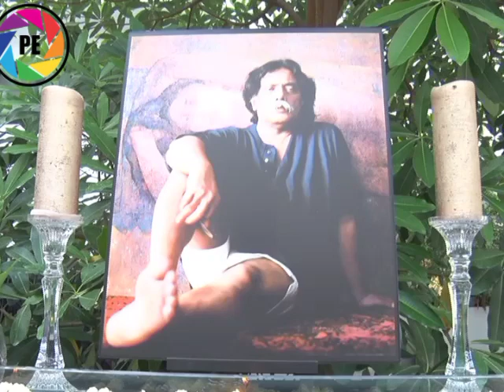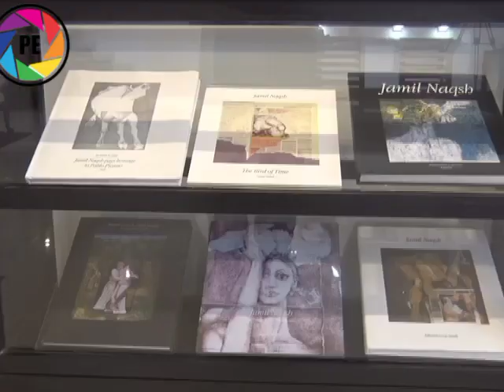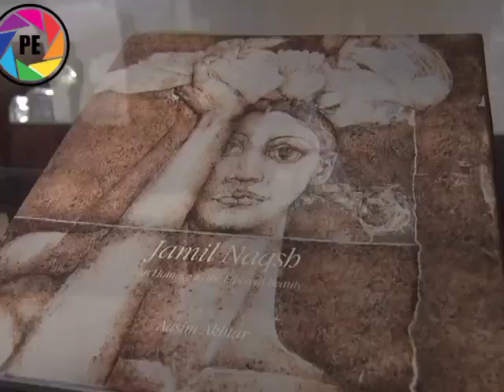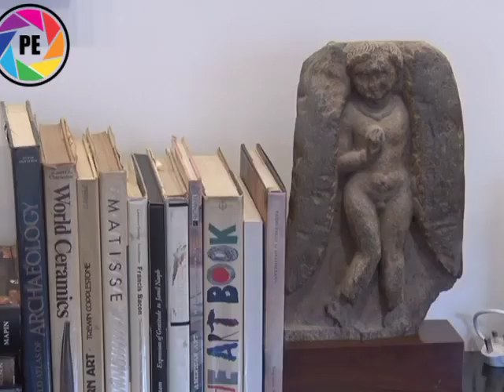Pakistani Legend Artist: Jamil Naqsh | Jamil Naqsh Death Anniversary 2023 | A tribute to Jamil Naqsh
pakexclusivetv
jamil naqsh death anniversary,
jamshed ansari death,
jamil naqsh,
tony navaid rashid funeral,
death of humayun,
letter to huzoor ahmadiyya,
naveed shahzad son passed away,
jamshed asghar 4u,
jamshed qureshi,
zaibunnisa,
jamali goth karachi,
daniyal city surjani town,
jannat society karachi
jamil naqsh,
jameel naqshbandi,
jamil naqsh pigeons,
jamil naqsh artist,
jamil naqsh biography,
jamil naqsh collective,
jamil naqsh clothing,
jamil naqsh channel,
jamil naqsh duo,
jamil naqsh dua